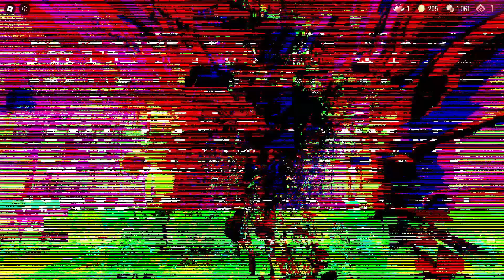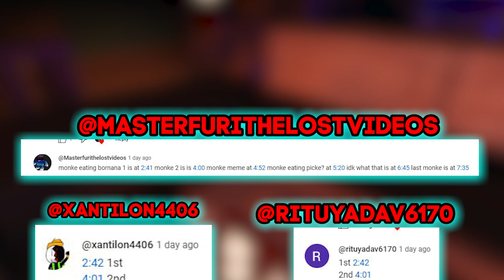RIFT in Super HARD Mode!? | New UNREAL MOMENTS in DOORS!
🚪 Get ready for an epic journey in the video "RIFT in Super HARD Mode!? | New UNREAL MOMENTS in DOORS!" We'll explore the existence of the rift in super hard mode, discover numerous crucifixes scattered across the map, encounter exciting drops, and encounter various glitches! Let's dive into the extraordinary world of DOORS together! 🌟🎮
Timecode:
00:00 The banana skin prevented me from hiding
00:25 A new hiding place and a crucifix in the fourth room
01:24 Introductory speech
01:47 Glitch in the seek room
02:54 Jeff the killer was waiting for me outside the library
03:40 The crucifixion is in the second room!
04:02 Banana peel teleports me
04:26 Stupid Jeff the killer
05:04 Banana peel teleports me again
05:39 Rift in super hard mode?
06:49 A lot of drop in the beginning
07:11 Jack's bloody room!
07:42 Lots of cool moments!
08:26 End and credits of the winners

🎧 Track: Time To Doors Time
🔊 Artist: DJ LucasOFF
Press the 🔔 Bell Button In order not to miss new interesting videos!
Your activity motivates me to make more interesting videos!